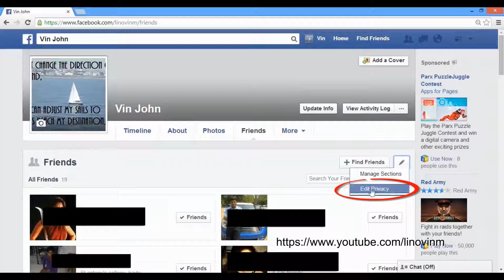How to hide friends list on facebook ? (in 39 sec)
how to hide friends list on facebook from others?